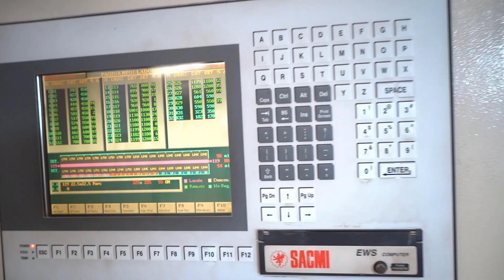Wood attraction by Natucer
"Park" video promotion (Natucer) - Vídeo promoción de "Park" (Natucer)

PARK representa un nuevo formato más grande para crear un espacio extradimensional. Los horizontes se multiplican y los proyectos adquieren nuevas perspectivas. 20x120 en acabado Natural o Antideslizante, lo que permite trasladar la atmósfera natural de la madera también al exterior.

La serie TECH PARK proporciona la máxima eficacia en zonas urbanas, residenciales y espacios exteriores de tránsito elevado y altas exigencias técnicas.

Acabado perfecto TECH PARK proporciona toda una serie de piezas especiales para piscinas, aportando seguridad en aquellas áreas transitables donde exista un alto nivel de humedad y pendientes pronunciadas.

PARK: A bigger size for a greater space. Skylines with no limits, offering new unlimited projects. 20x120 Natural or Antislip finish, extending the indoor look to exterior aplications.

TECH PARK provides the highest efficiency for urban spaces, residential areas and outdoor spaces, with high traffic and technical requirements.
Perfect finish TECH PARK offers a whole range of special pieces for swimming-pools, ensuring those areas with high humidity or pronounced slopes.